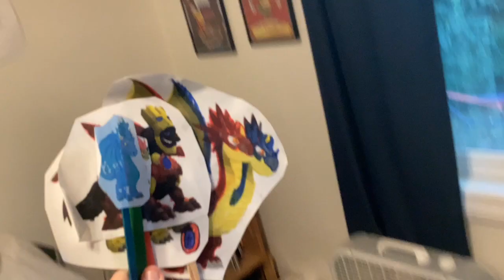The Super Emmet Bros. Movie Part 7: The Darklands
Cast:
Skeebo’s Armageddon Villains as The Koopas
Laser Bird (Angry Birds Space) as Kemek
Scar (The Lion King) as Bowser
Leonard (Angry Birds) as Penguin King
Pigs (Angry Birds) as Penguins
Emmet (The Lego Movie) as Mario
Sid (Ice Age) as Luigi
Stealth Elf (Skylanders Academy) as Broken Sink Lady
Peter Quill/Star-Lord (MCU) as Guseppie
Red (Angry Birds) as Foreman Spike
Rick and Linda Mitchell (The Mitchells Vs. The Machines) as The Family with The Sink Problem
Dog Man as Francis
Lego Batman (The Lego Batman Movie) as Uncle Tony
Diego (Ice Age) as Uncle Arthur
Manny and Ellie (Ice Age) as The Bros. Parents
Wanda Maximoff/Scarlet Witch (MCU) as Pauline
Daffy Duck (Looney Tunes) as Toad
Dragons (Dragon City) as Dry Bones’
Skylanders Trap Team Villains as Shy Guys